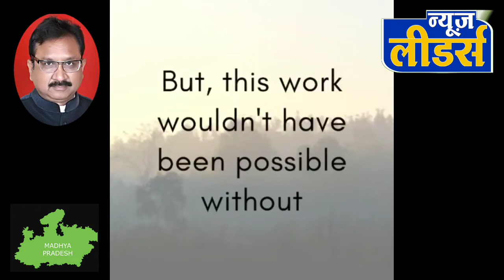Leopard State : MP बना देश में पहला तेंदुआ राज्य, देश के 25% तेंदुएं मप्र में, वन मंत्री ने की घोषणा